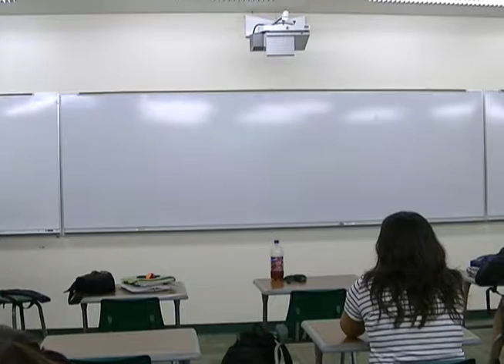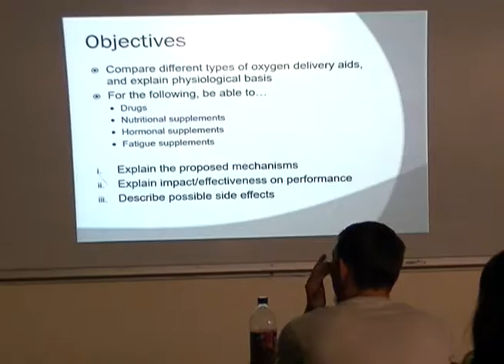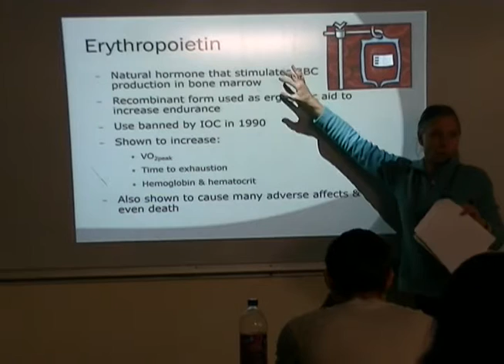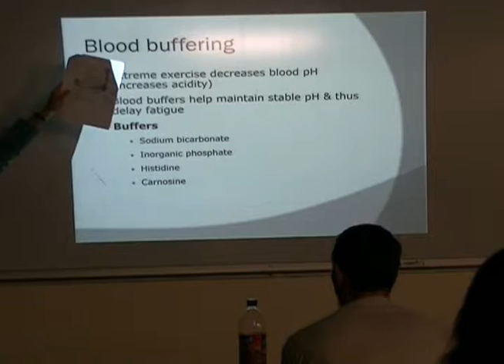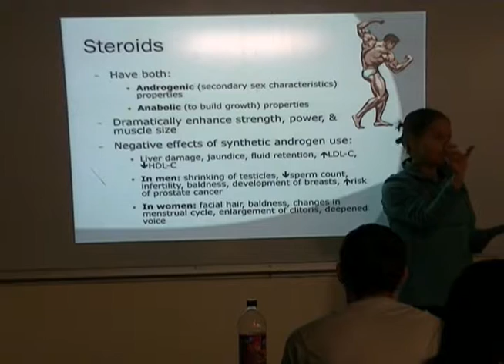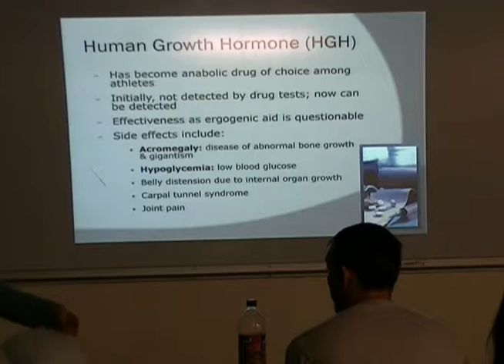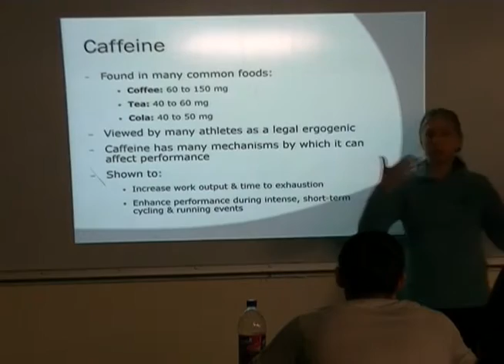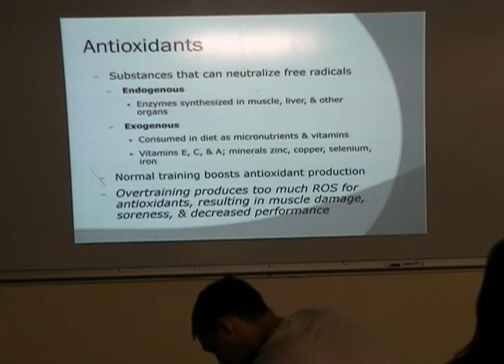Lab HPE 313 (4/27/2017)